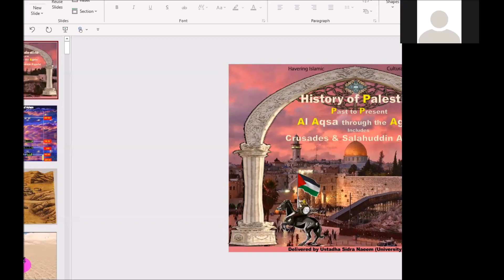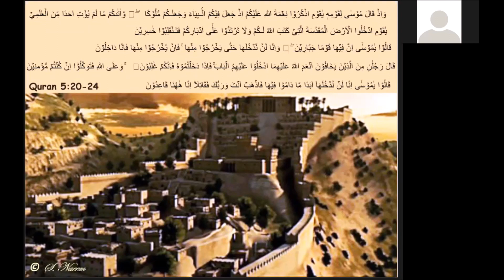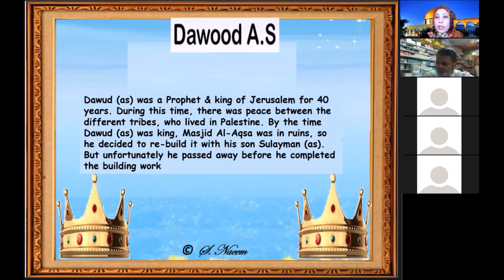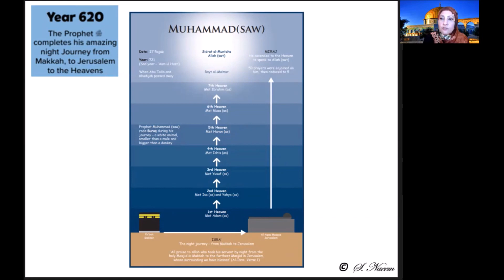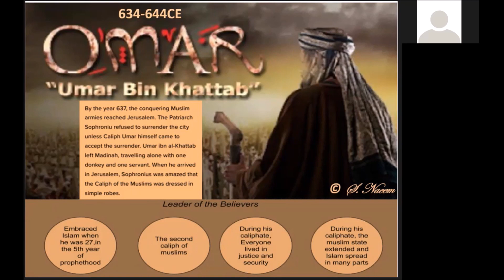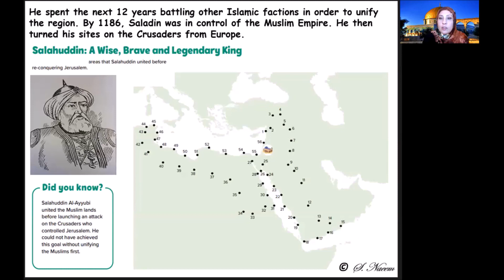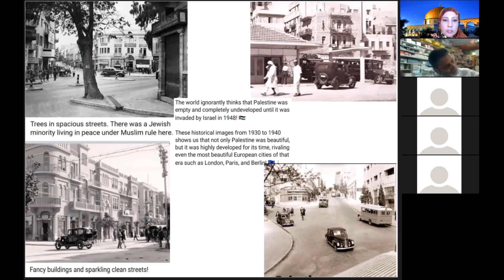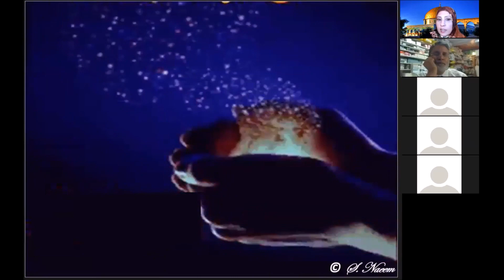History of Palestine; Past to Present Al Aqsa through the Ages -Inc Crusades & Salahuddin Ayyubi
Delivered by Ustadha Sidra Naeem (University Lecturer)

Like my Facebook fan page to keep updated with future events